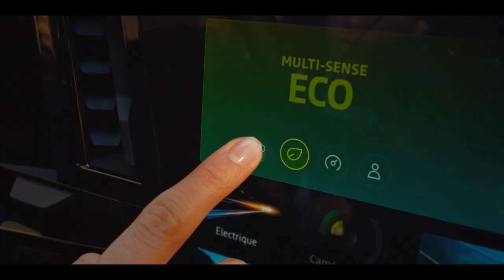prenez le contrôle | nouveau Renault Austral E-Tech full hybrid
nouveau Renault Austral E-Tech full hybrid, un concentré high tech pour maîtriser la route avec 32 systèmes avancés d’aide à la conduite et openR link avec Google intégré